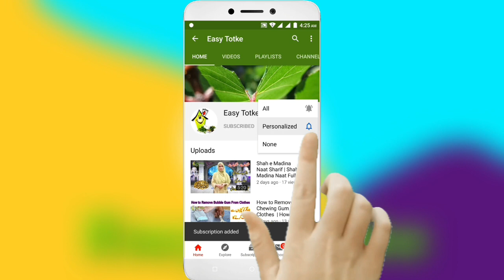Mtka Biryani Aur Daal Chawal Ke Order Ki Mukammal Teyari 2023 | Foodpanda Ke Order Ki Tyari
In this video, join us as we dive into the world of a talented Foodpanda  HomeChef preparing a delectable meal for a FoodPanda order! If you're a food lover or aspiring Foodpanda HomeChef, this video is a must-watch for you.
As homechef , I am going to start Foodpanda order preparation . foodpanda oredr hai Matka biryani aur daal chawal with raita and shami kabab. Main apko aj ke foodpanda ke Order ki complete preparation dikhaon gi.Mjy umeed hai meri ye video ap ke liye helpfull hogi .Don't forget to like, subscribe, and share this video with your fellow food enthusiasts!